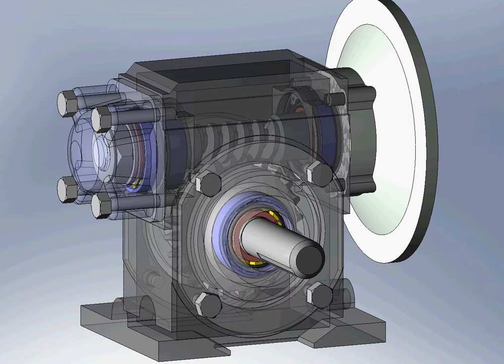Worm Gear Reducer Animation - SolidWorks 2007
A short animation done in college using SolidWorks 2007.